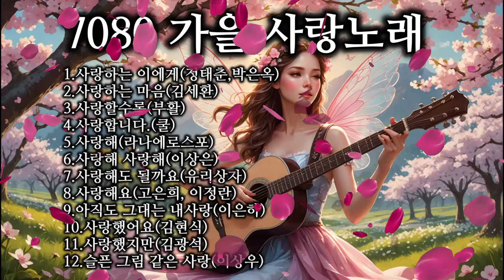가요 가을 사랑노래 6탄입니다. 7080낭만가요,힐링뮤직(healing music),K-pop,통기타노래,광고없는 7080,추억의 노래,노래방인기곡,잔잔한발라드가요,회식노래인기차트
한국가요 가을 사랑노래 6탄입니다. 가을에 사랑을 들으시면서 운전하는것도 괜찮겠지요 가급적 히트곡위주로 선곡을 하였습니다.